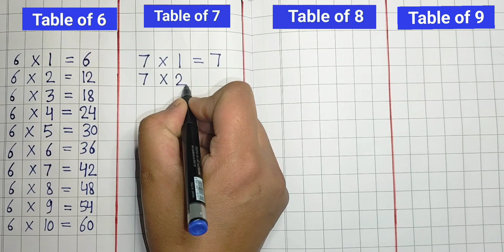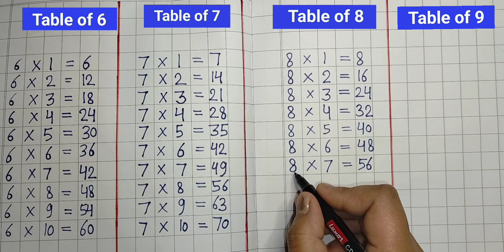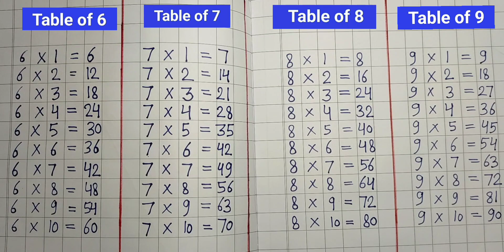Learn Multiplication Table of 6 to 9 | Table of 7 | Table of 8 | Tables